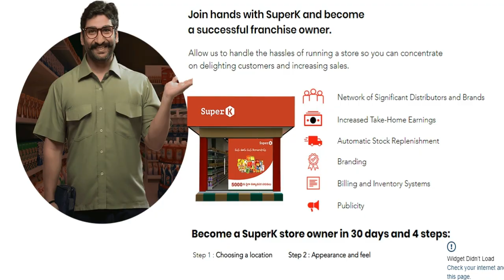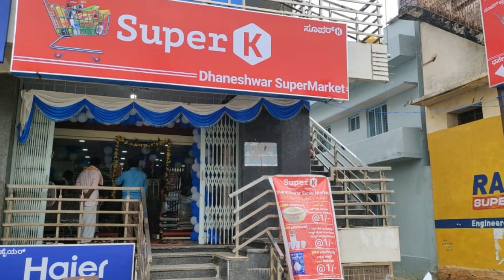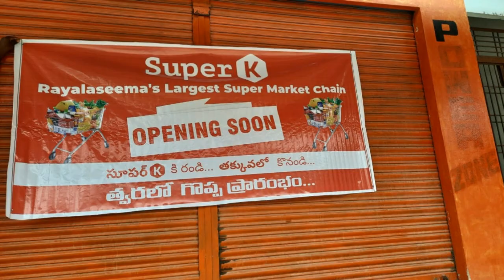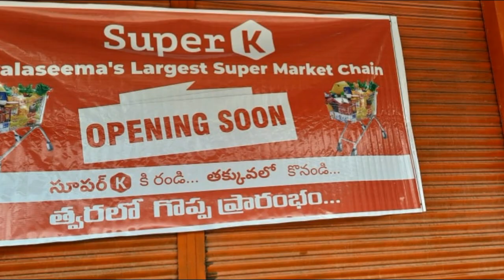బిజినెస్ ! Small business ideas! New business idea's! business ideas ! Low Investment Business Idea